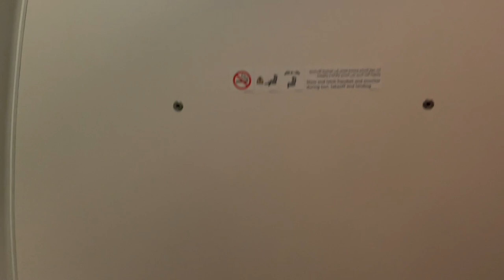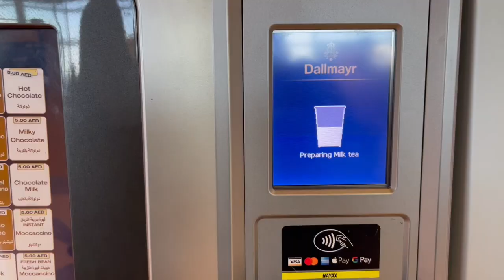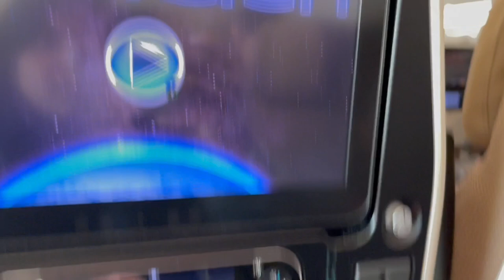🇮🇳 From India to London 🇬🇧 | Travel Vlog | Fying with a bassinet baby